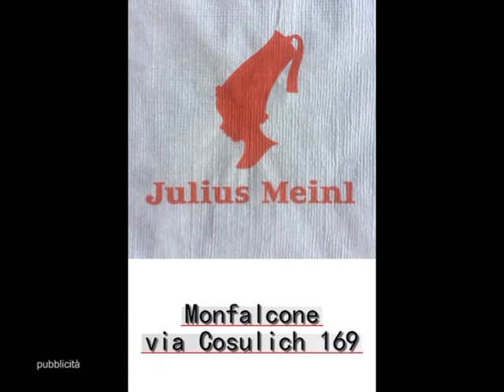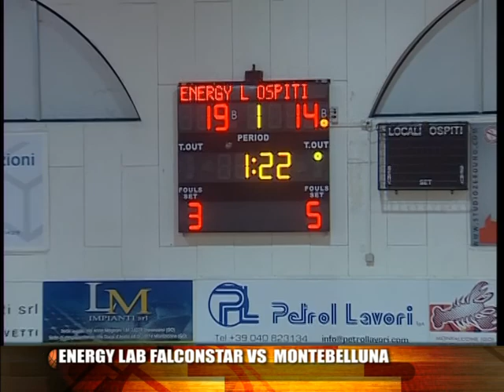ENERGY LAB FALCOSTAR VS MONTEBELLUNA - 26 novembre 2018